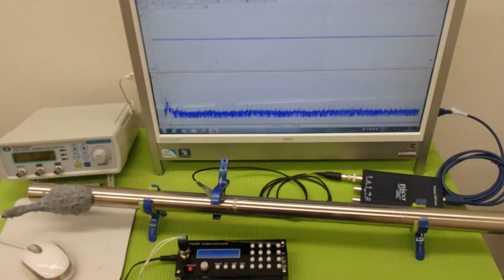オリジナル超音波プローブ ultrasonic-labo 超音波システム研究所